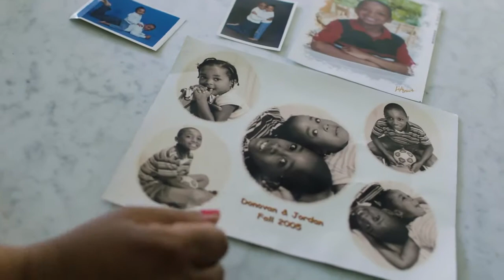Adidas Guide: adidas Basketball | Determination Over Negativity | The Donovan Mitchell Story #1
There were moments where I was close to quitting basketball.
How Donovan Mitchell used Determination Over Negativity to become one of the game s best players.

Also Watch:
Adidas Guide: adidas Baseball x Tim Anderson: Watch Me Change The Game

Adidas Guide: She Breaks Barriers : Team Elite des adidas Runners Paris

Adidas Guide: She Breaks Barriers : R v Elles x Audrey Tcheum o